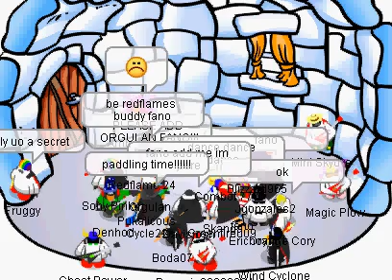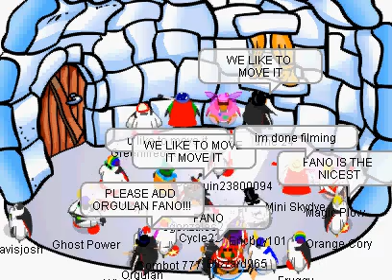Club Penguin We Like to Move it fano's igloo party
Club Penguin We Like to Move it fano 5000 views igloo party at mammoth